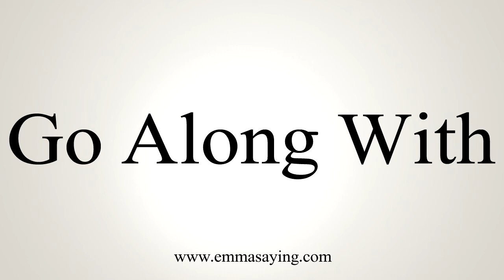How To Say Go Along With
Learn how to say Go Along With with EmmaSaying free pronunciation tutorials.